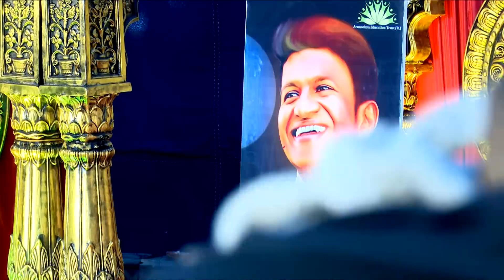A TRIBUTE TO PUNEETH RAJKUMAR BY LKG KIDS OF ARUNODAYA SCHOOL TARIKERE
2023 JANUARY. KUNIYONU BARA 2022-23. ARUNODAYA ENGLISH MEDIUM SCHOOL, TARIKERE. A TRIBUTE TO PUNEETH RAJKUMAR BY LKG KIDS.